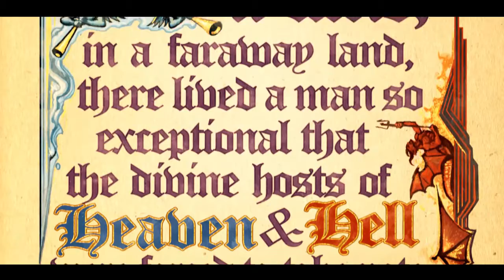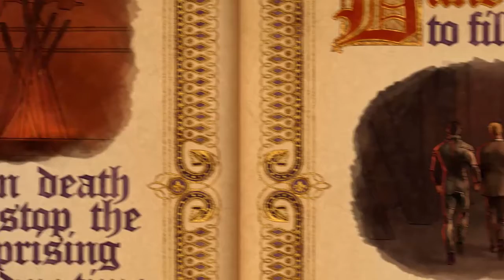Saints Row Gat Out of Hell Ep 1 | EXTRA SPICY WINGZ!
SUPER HUGE THANKS AND SHOUTOUT to our awesome buddy BARRY THE BOUNTY HUNTER!!! We won this sweet game, Saint's Row: Gat out of Hell, on his channel's giveaway! Go check him out and show some love!!!